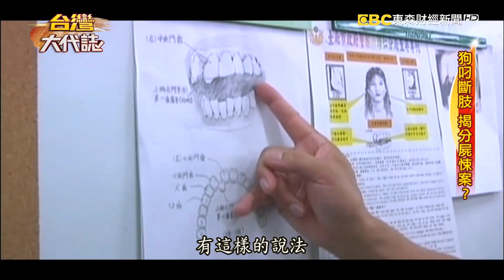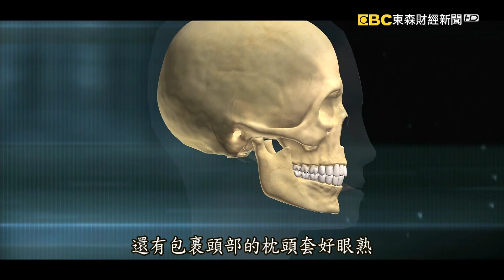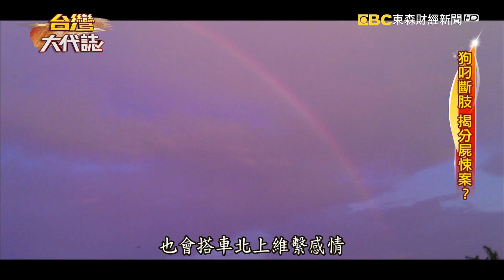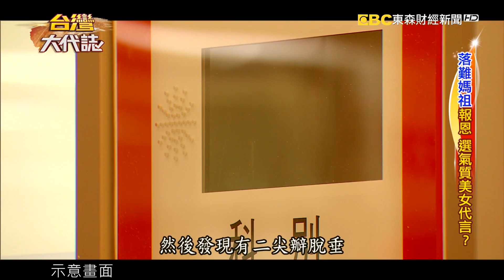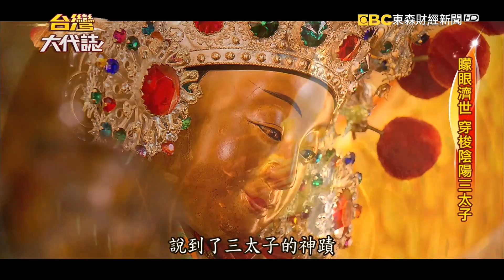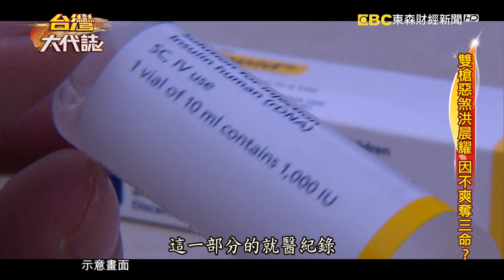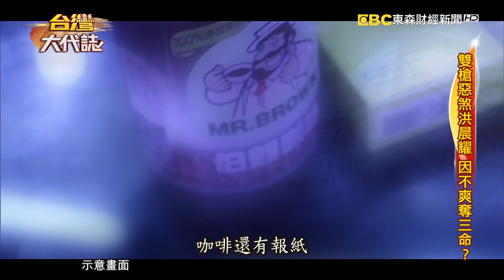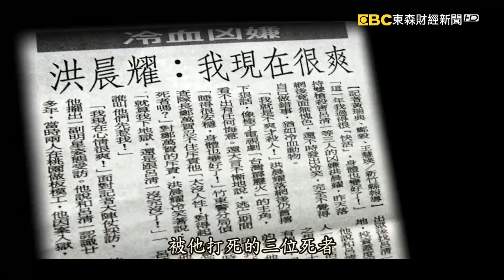狗叼斷肢 揭分屍悚案？／落難媽祖報恩 選氣質美女代言？／矇眼濟世 穿梭陰陽三太子／雙槍惡煞洪晨耀 因不爽奪三命？《台灣大代誌》20200412全集｜徐俊相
一隻狗狗竟然揭開一起離奇命案。台南有一位民眾，帶著家裡的毛小孩胖胖外出散步，經過荒廢農地的時候，胖胖突然跑進草叢，叼了一根骨頭，主人原本以為是豬骨頭隨手扔回去，不過玄的是，胖胖又再衝進去叼出骨頭，仔細一看竟然是人的手臂。警方循線追，原來是男子不滿太太外遇失手殺了枕邊人，犯案之後他想起太太曾經跟他說，如果我變心就讓你切成三塊，沒想到這一句話竟然成真。

迎接寶寶誕生，應該是一家人最期待的時刻，但你能想像寶寶在出生前一刻，差點胎死腹中嗎？這個媽媽說，還好當時媽祖娘娘透過代言人指示，堅持提早剖腹產的日期，才讓母子均安，不然寶寶再過幾個小時就會臍帶繞頸窒息而亡了。說起這一位媽祖代言人，她叫做劉珈妤，被信眾喻為最有氣質的媽祖代言人，她不只外型高挑亮麗，頭腦也很過人，在她為神明服務之前，在建築師事務所工作，當初會放棄人人稱羨的高薪OL身分，居然是因為一次跟家廟到新港媽祖廟進香，她突然崩潰大哭，擋住整個進香隊伍前進，現場一片混亂，還好劉爸爸本身是中壇元帥代言人，他趕緊排除狀況，而他心裡也明白，女兒這是被媽祖娘娘相中了，但劉爸爸很反對女兒跟他一起當乩身，他覺得女孩子就是穿得漂漂亮亮，坐辦公室就好，後來劉珈妤是如何說服爸爸的呢？據說，法寶是一條手鍊，背後的珠寶設計師還是媽祖娘娘？！

說到三太子，您的腦海裡會浮現甚麼樣的形象呢？恐怕很多人想到是手拿乾坤圈，嘴巴還咬著奶嘴，非常可愛的形象，但是接下來的這一段畫面，恐怕要顛覆所有大家人原來的刻板印象了，我們帶大家到新北的三峽，來看看這位三太子的乩身，祂怎麼樣的辦事呢？祂在整個過程當中，祂都緊閉雙眼甚至出門去幫人家辦事驅魔的時候，祂都還要用紅布綁住她的雙眼，信徒說你別以為祂眼睛看不到，走起山路祂是健步如飛，真有這麼神奇嗎？我們也實地訪問到了這位三太子的乩童，問祂怎麼會跑到這個地方變成了乩童呢，祂說原來背後是一段跟三太子穿梭陰陽界的條件交換，說得這麼玄到底發生什麼了。

幽靜的新竹縣峨嵋鄉山區，突然傳出一連串槍響，警方接到緊急報案趕到現場，開門進去一看，屋主受傷癱坐在鐵門邊，他用僅剩的力氣告訴警察，快點快點，裡面裡面，這話才講一半，人就陷入昏迷，這裡面怎麼了嗎，警方走進房間一看，赫然發現兩具遺體，到底發生什麼事，是誰闖進他們家？當下屋主僱用的外傭，告訴警方，歹徒拿著兩把槍還有一副手銬，進門後就把鐵門拉下，不讓任何人跑出去，還好她逃過一劫，但就是說不清楚兇手到底是誰？最後，還是屋主撐著僅剩的一口氣，告訴警方凶手就是洪晨耀。在案發的第409天，警方終於歹到了洪晨耀，落網的時候還很囂張的跟警方嗆聲，因為不爽才殺人。他冷血殺害三條人命，最終也逃不過司法制裁，98年死刑定讞，民國100年執行槍決。